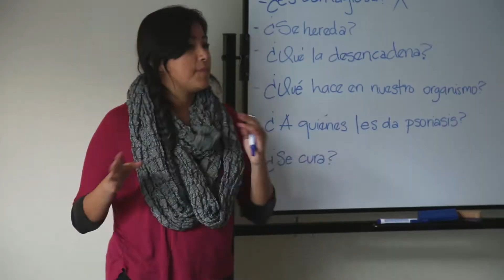Escuelas Psoriasis - 3ra Escuela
La psoriasis es una enfermedad tratada únicamente como una patología dermatológica, a menudo el impacto psicológico está subestimado. Escuelas de la Psoriasis es un taller participativo que permite tener un acercamiento más humano con los pacientes que la padecen.

CEPI - Centro de la Piel
Fundación Ponte en mi Piel